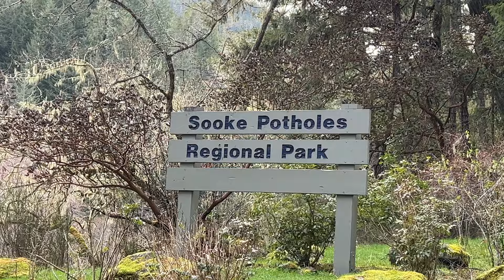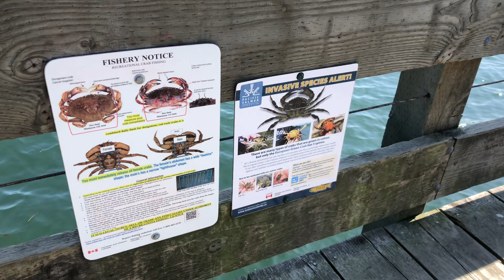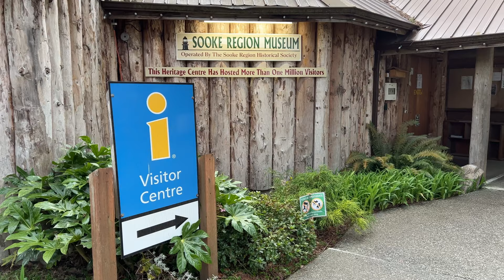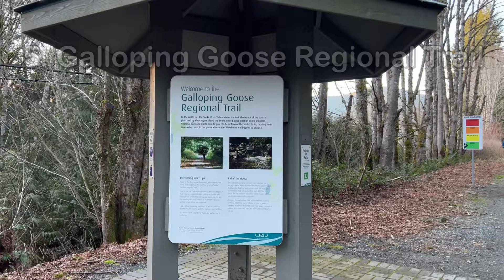Exploring Sooke, BC | Vancouver Island, Canada | Travel Vlog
5 places to visit in Sooke, British Columbia, Canada

Chapters:
0:00 Intro
0:28 Sooke Potholes Provincial Park
2:21 Ed Macgregor Park
2:44 Sooke Region Museum
3:32 Whiffin Spit Park
4:13 Galloping Goose Regional Trail

I really appreciate you taking time to read all the way to the bottom.